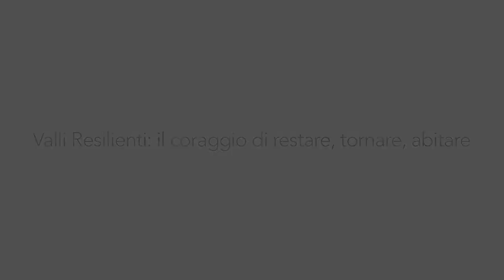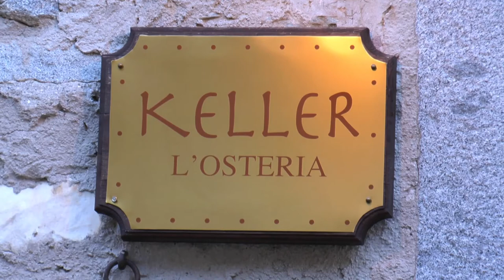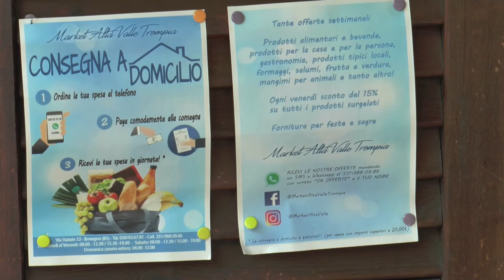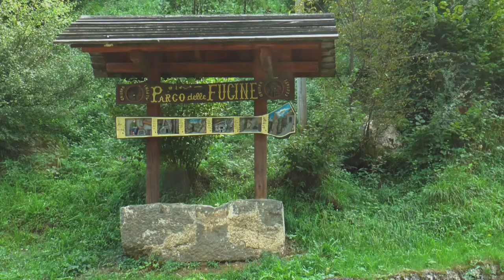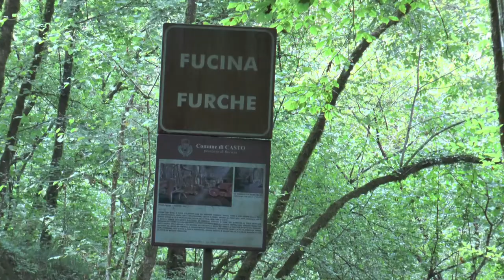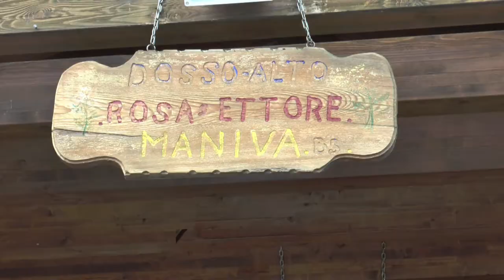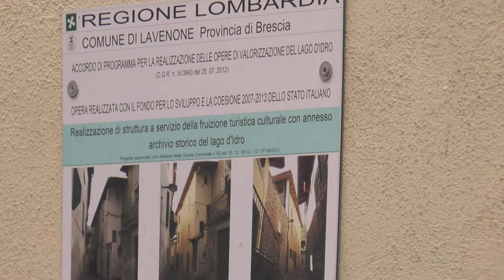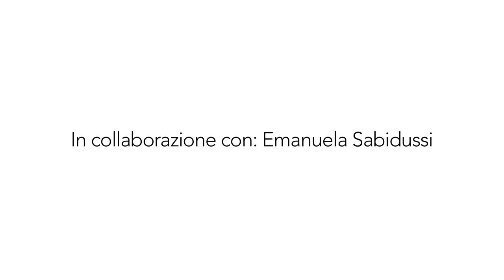Valli Resilienti il coraggio di restare, tornare, abitare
Italia che Cambia, in collaborazione con la Fondazione Cariplo e le Comunità Montane della Valle Trompia e Sabbia, presenta un documentario che vede protagonisti quei giovani che hanno deciso di tornare nella propria terra d’origine per avviare o riportare in vita un’attività imprenditoriale e costruire in quei luoghi il proprio futuro.

Realizzazione video: Daniel Tarozzi